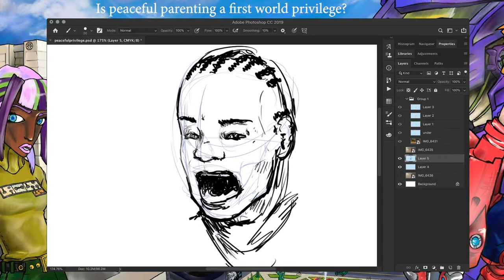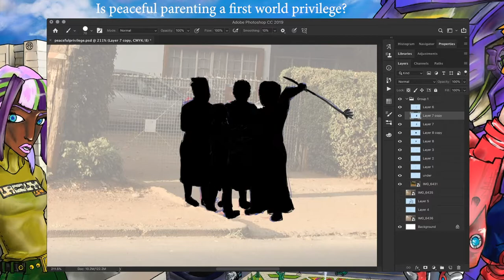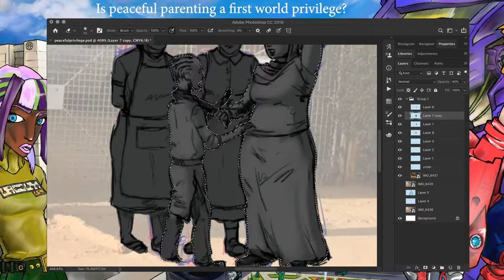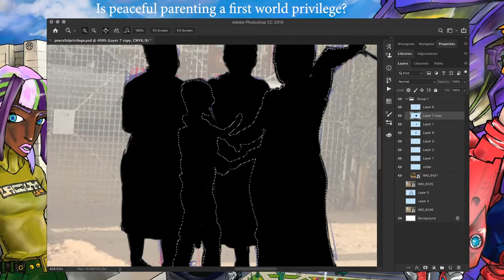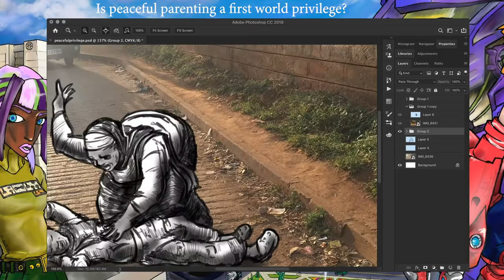Parklands Street | HUDH Speed Drawing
Speed Drawing for an illustration and video about peaceful parenting.